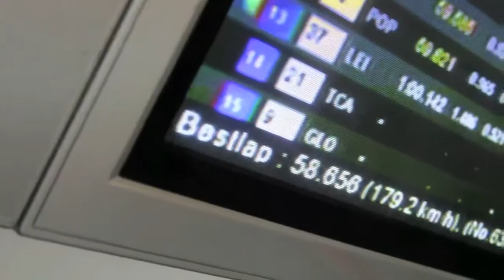Clipe do Lico Kaesemodel em Brasília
Veja o clip com as imagens de Brasilia